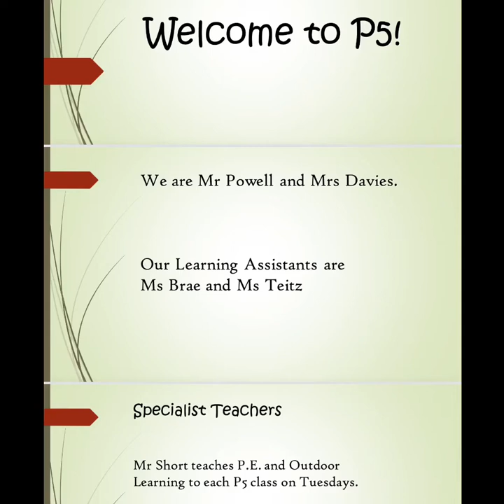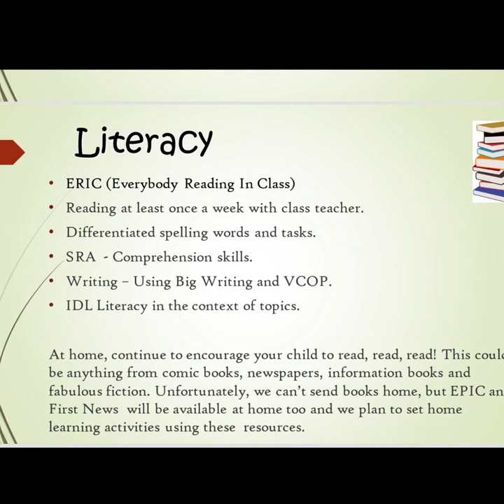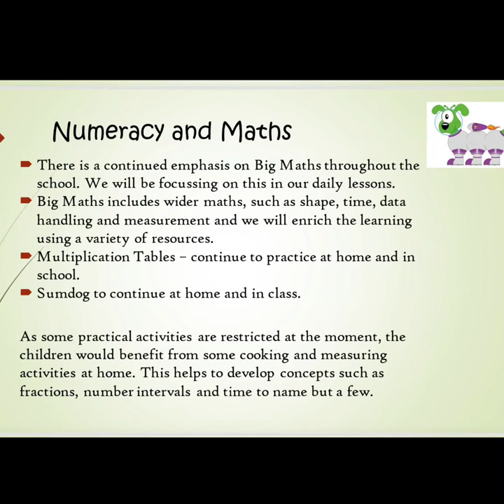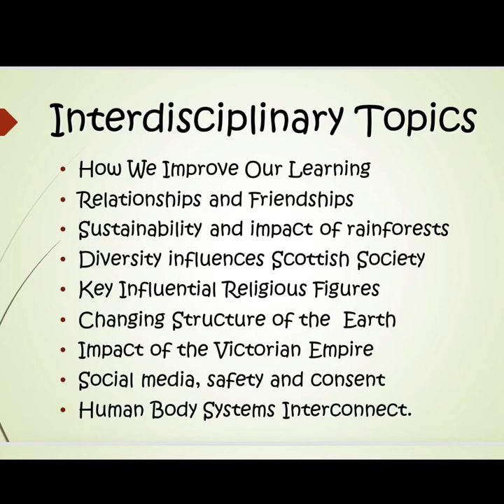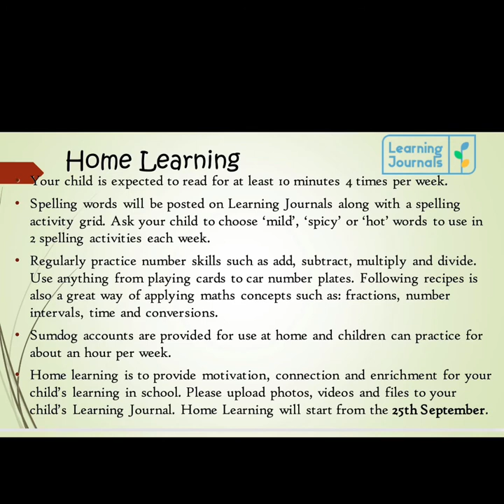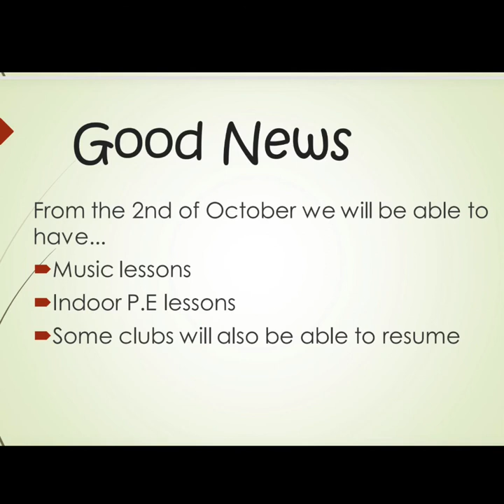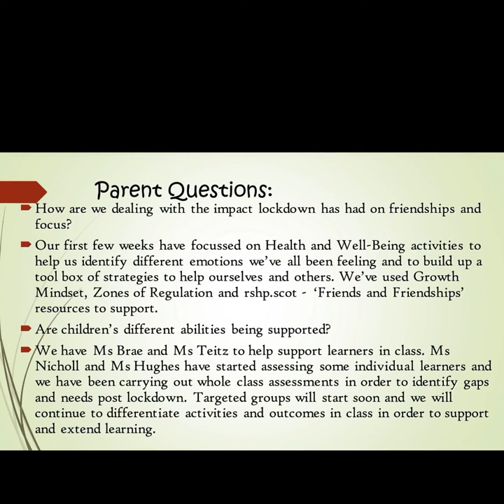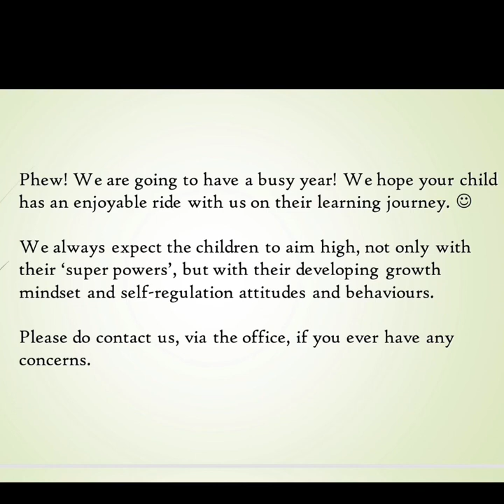P5 Meet the Teachers 2020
Information about our year in P5 at Cramond Primary School.